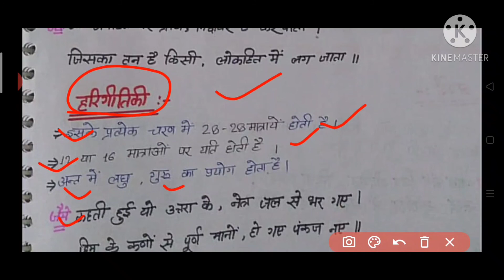चौपाई एवं रोला तथा हरिगीतिकी क्या होते हैं इन्हें उदाहरण सहित समझाइए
रोला चौपाई क्या होते हैं इनको हमने उदाहरण सहित बताएं जो आपके लिए पेपर की दृष्टि से मोस्ट इंपोर्टेंट है तो अब इस पर जरूर पूरा देखेगा धन्यवाद दोस्तों